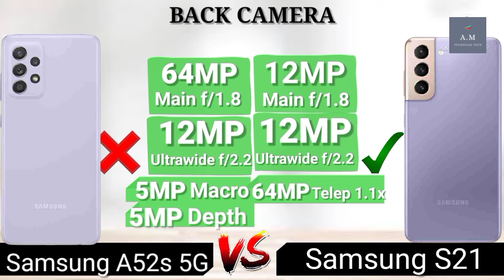Samsung Galaxy A52s vs Samsung Galaxy S21 | Full Comparison ⚡ Which one is Best.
tags(ignore):
samsung galaxy a52 bd price,
samsung galaxy a52 bangladesh,
samsung galaxy a52 bangla,
samsung galaxy a52 black unboxing,
samsung galaxy a52 blue,
samsung galaxy a52 china,
samsung galaxy a52 charging test,
samsung galaxy a52 comparison,
samsung galaxy a52 cost,
samsung galaxy a52 chipset,
samsung galaxy a52 design,
samsung galaxy a52 display,
samsung galaxy a52 date,
samsung galaxy a52 dubai,
harga samsung galaxy a52 di malaysia,
samsung galaxy a52 free fire,
samsung galaxy S21 price in bangladesh,
samsung galaxy S21 bangla review,
samsung galaxy S21 a52,
Samsung Galaxy  A52s 5G vs Samsung Galaxy S21 5G,
 Samsung Galaxy S21 vs Samsung Galaxy A52s,
Samsung Galaxy S21 5G vs Samsung Galaxy A52s 5g,
Samsung Galaxy S21 5G vs Galaxy A52s 5G,
Samsung Galaxy A52s vs Samsung Galaxy S21 comparison,
Samsung Galaxy A52s vs Samsung Galaxy S21 camera test,
Samsung Galaxy A52s vs Samsung Galaxy S21 speed test,
Samsung Galaxy A52s vs Samsung Galaxy S21 pubg test,
Samsung Galaxy A52s vs Samsung Galaxy S21 gaming test
Samsung Galaxy A52s vs Samsung Galaxy S21 battery test,
Samsung Galaxy A52s vs Samsung Galaxy S21 battery drain test,
Samsung Galaxy A52s vs Samsung Galaxy S21 charging test,
Samsung Galaxy A52s vs Samsung Galaxy S21 antutu benchmark,
Samsung Galaxy A52s vs Samsung Galaxy S21 antutu test,
Samsung Galaxy A52s vs Samsung Galaxy S21 Durability test,
Samsung Galaxy A52s vs Samsung Galaxy S21 waterproof test,